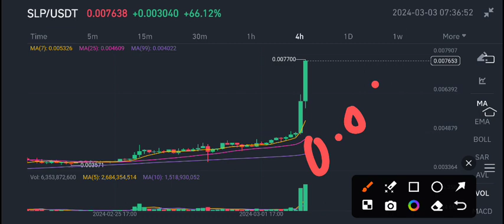SLP Latest News Today! Smooth love potion SLP Price Prediction update